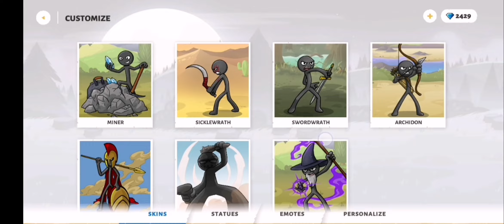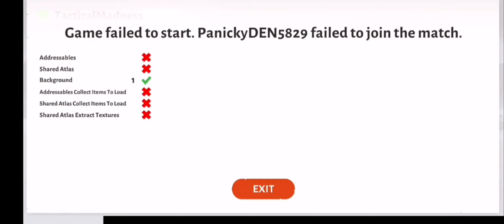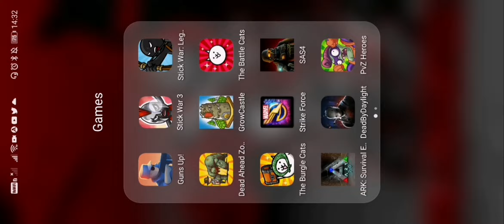Stick war 3 more my style of matches